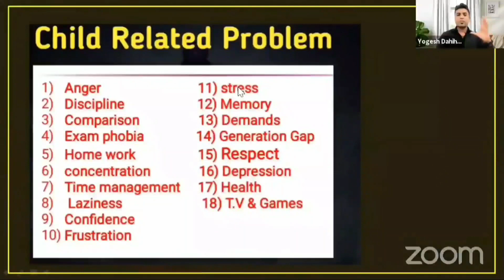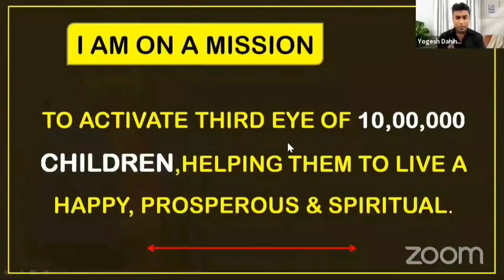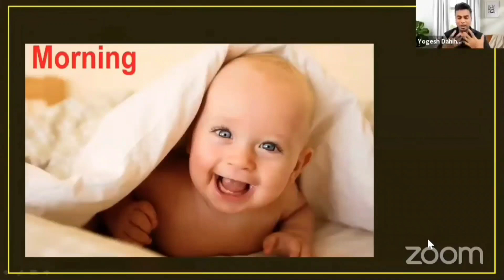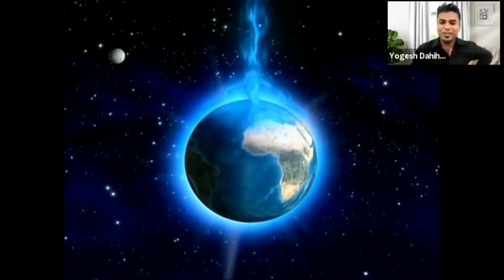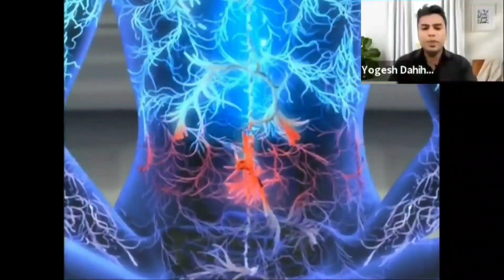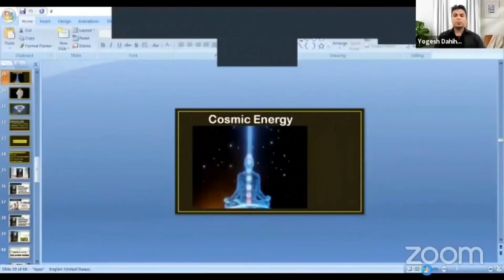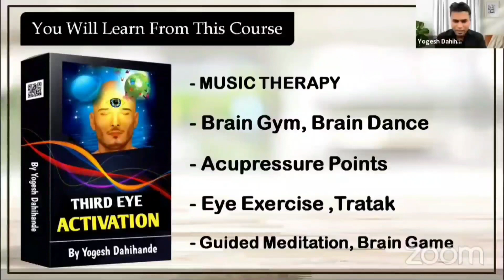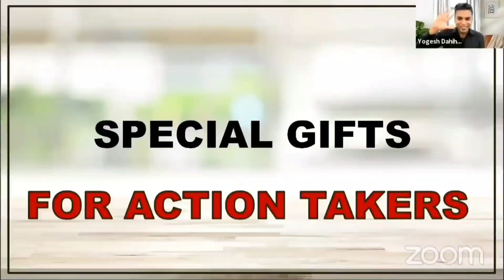तिसरी आंख कैसे खोले by Yogesh Dahihande